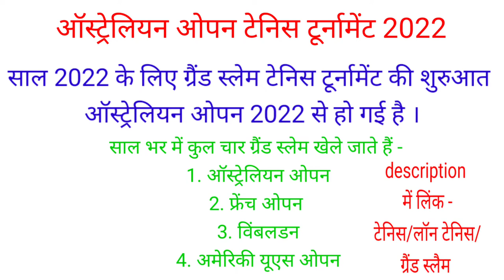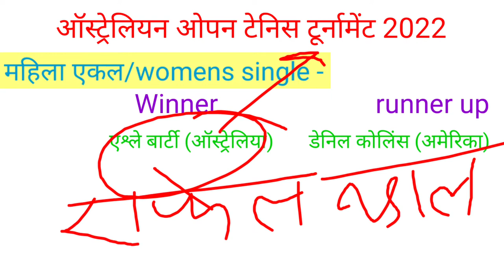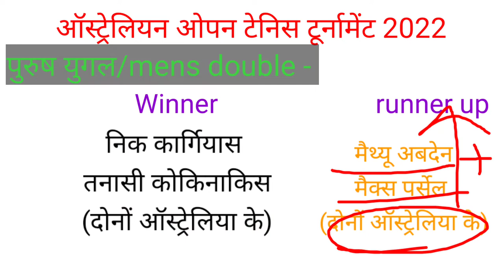करेंट अफेयर्स जनवरी 2022 ऑस्ट्रेलियन ओपन टेनिस ग्रैंड स्लेम राफेल नडाल एश्ले बार्टी winner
Current affirs january 2022 करेंट अफेयर्स जनवरी 2022 ऑस्ट्रेलियन ओपन टेनिस टूर्नामेंट के विजेता राफेल नडाल और वूमेंस एश्ले बार्टी ग्रैंड स्लेम ऑस्ट्रेलियन ओपन मेलबर्न  डेनियल मेडवेदेव  राफेल नडाल ने 21वी बार ग्रैंड स्लेम जीता Australian open tennis 2022 Aurstralian open 2022 winner rafel nadal  ashlye Barty ऑस्ट्रेलियन ओपन टेनिस टूर्नामेंट के विजेता और उपविजेता कौन बने पुरुष एकल - राफेल नडाल  महिला एकल - एश्ले बार्टी mens single - Rafel Nadal womens single - Ashley Barty